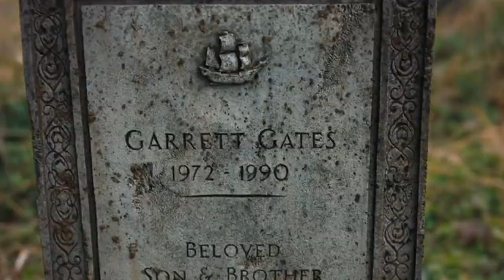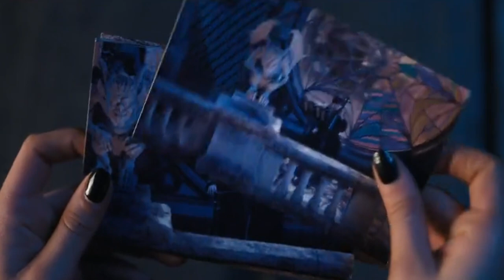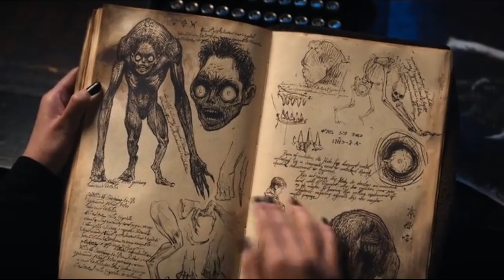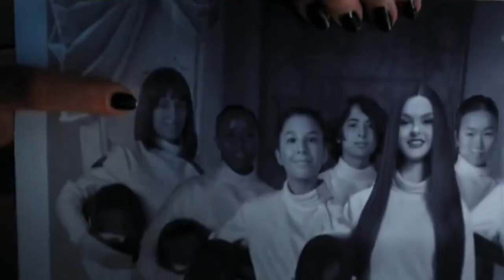Wednesday Addams (2022) Episodes 5+6+7+8 Explained in हिन्दी اردو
Wednesday is an American coming-of-age supernatural comedy horror television full series Summarized with complete Ending Explanation in हिन्दी.

Wednesday (TV series) in Hindi language.

following episodes of Wednesday season are included in this video..

Episode #5  : You Reap What You Woe explained in Hindi.

Episode # 6 : Quid Pro Woe complete episode timeline and Ending Explanation in हिन्दी اردو.

Episode # 7 : If You Don't Woe Me by Now complete installment in hindi Urdu language.

Last Episode # : A Murder of Woes story in Hindi.